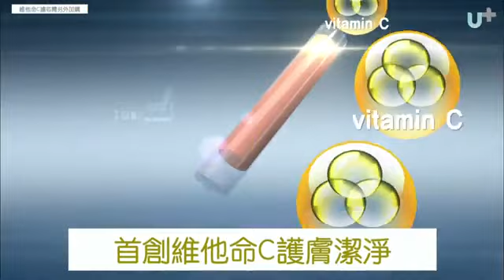韓國 IONPOLIS - 雙濾芯超能過濾負離子花灑頭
SPA級31萬負離子水沖擊 潔淨安全淋浴🛀🏼🛀🏼🛀🏼🛀🏼🛀🏼🛀🏼
 肌膚守護神 負離子水可紓緩敏感及泛紅肌膚
 高效提升水壓同時更加慳水

🚿內置雙重過濾器，同時除氯氣 & 過濾鏽鐵雜質
🚿小於5微米的高密度濾芯，隔走 3㎛〜5㎛ 的微細雜質
🚿濾芯採用高效熔噴技術，無添加使用化學溶劑
🚿多重結構淨水濾芯，讓花灑更耐用
🚿LED 燈實時顯示溫度 (藍、 綠、紅色)
🚿能有效舒緩敏感性肌膚問題，及早預防皮膚粗糙老化
🚿5秒輕鬆安裝，適用於家居花灑
🚿得到多方面認可，如 SGS 檢測認證 及 Korea Testing & Research Institute (KTR) 韓國實驗認證